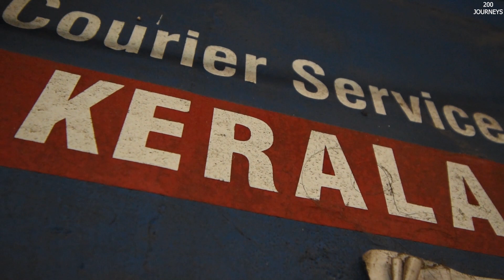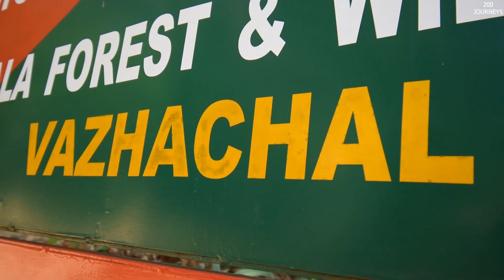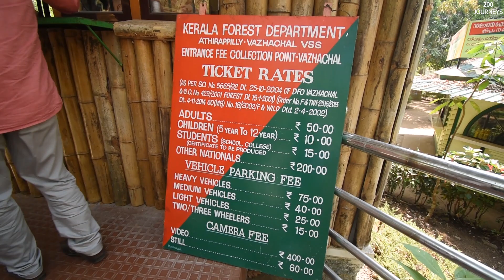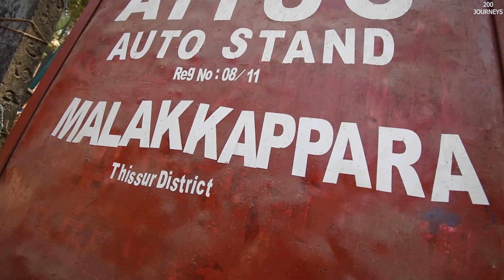Malakkapara KSRTC Special Tourist Bus Service | KSRTC FOREST TRIP | Malakkappara KSRTC Trip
Presenting Malakkapara KSRTC Special Tourist Bus Service from ChalaGudy to MALAKKAPPARA. We explored many tourist places such as waterfalls, dam & lot more.